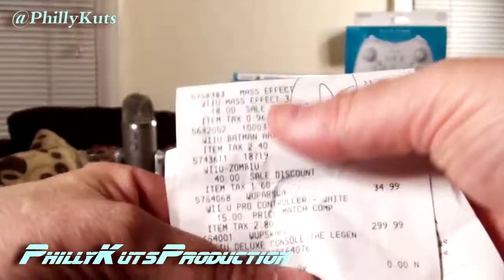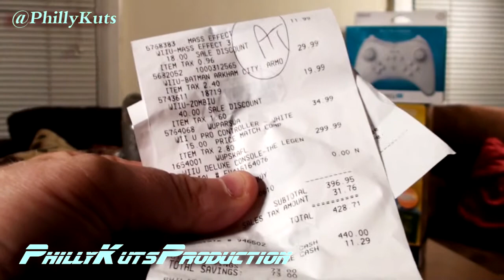The Legend of Zelda Wind Waker HD Wii U Console Pre Unboxing Beer with the Kuts Edition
So Nintendo doesn't care about no stinking GTA-V. GTA-V who... Nintendo says --F*CK IT--in a nice and honorable Japanese way- and releases its most promising, affordable and best Wii U bundle since its US launch back in Feb 2012. Kuts explains why he's decided to forgo the next generation console war Xbox One vs. PS4 hoopla (at least for now) and go Wii U.

~Kuts~